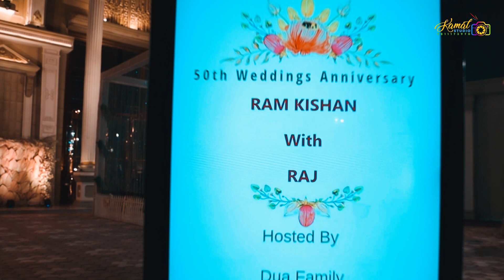Golden Jubilee Teaser 2023(Mrs & Mr Dua)